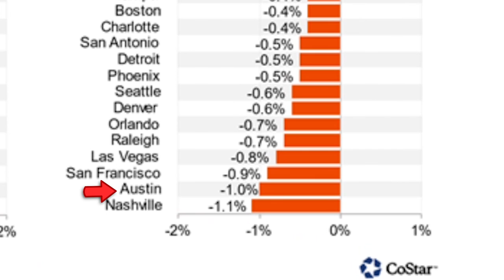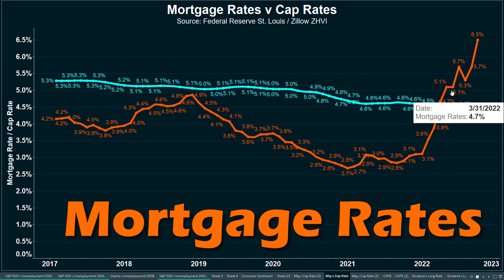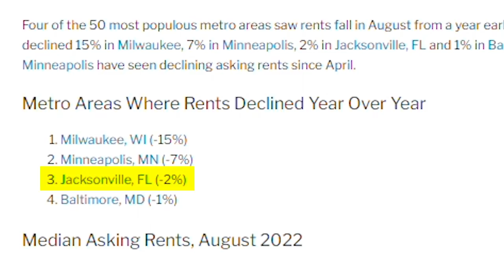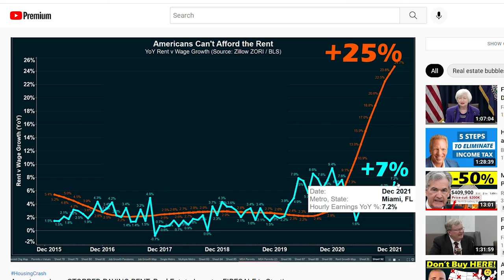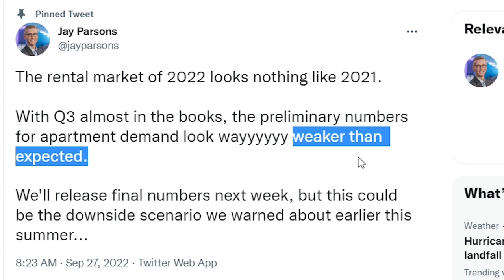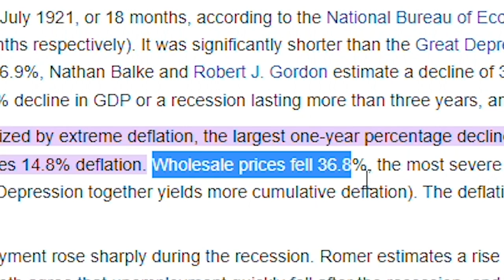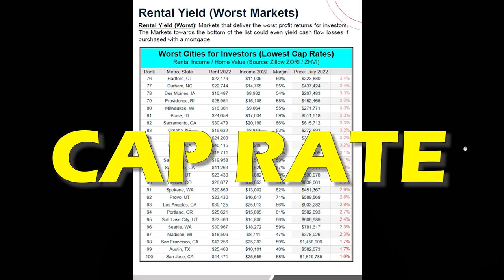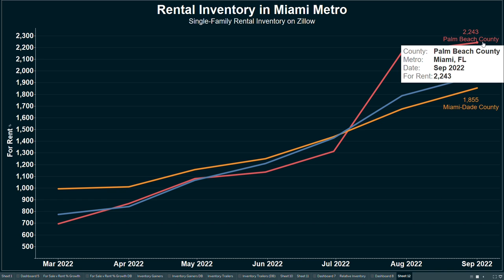RENTS ARE DROPPING (Investors in Panic Mode)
Rental Rates are Dropping. And Inventory is Surging. Sending Real Estate Investors into a full-blown Panic. Particularly in Housing Markets like Nashville, Jacksonville, Phoenix, and Las Vegas.

Rents have surged across America during the pandemic. But now they are starting to decline. Which is a big problem for Investors. Cap Rates are already far below Mortgage Rates, and they could decline further. Meaning an Investor Firesale is on the way in many markets - especially those in Florida, Texas, and Arizona.

Scanning Zillow shows huge spikes in Rental Inventory in America. With Corporate Landlords cutting the rents on houses that sit across the street from each other in the same neighborhood. A signal that the decline of the US Rental Market is just starting and should continue into 2023.

Especially as Evictions Surge. Data from Eviction Lab shows that Evictions are back to pre-pandemic levels or above pre-pandemic in most markets. Meanwhile - Apartment Builders have nearly 850k Units under construction, a 50-Year Record. These Apartments Under Construction will be delivered over the next 12 Months, further swamping the market with Inventory.